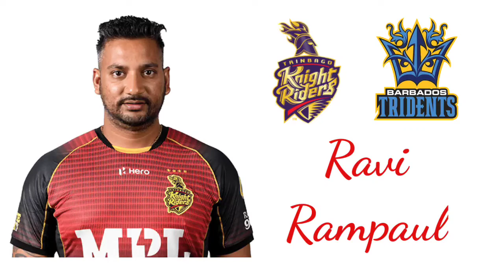TOP 10 Highest Wicket Takers of CPL (2013-2021)(Cricket Lover B)| All about CPL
Cover Topic:-
Cricket
cricket information
ipl information
West Indies
CPL
Caribbean Premier League
CPL Highest Wicket Takers
TOP 10 Highest Wicket Takers
TOP 10 Highest Wicket Takers of CPL
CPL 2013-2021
Ravi Rampaul
Sheldon Cottrell
Andre Russell
Rayad Emrit
Imran Tahir
Krishmar Santokie
Kesrick Williams
Sunil Narine
Sohail Tanvir
Dwayne Bravo
cricket lover video
cricket lover
cricket lover B